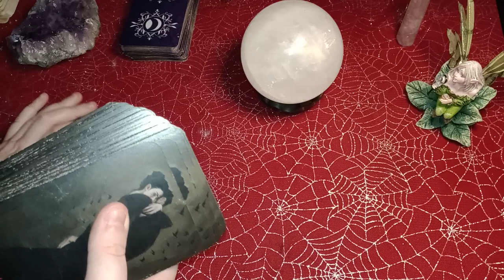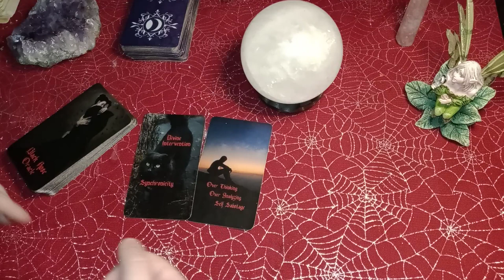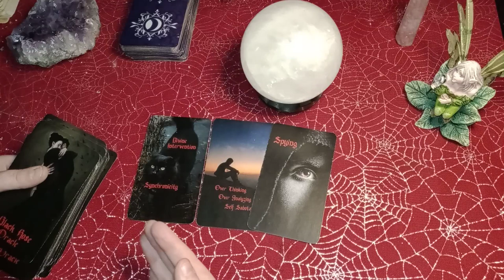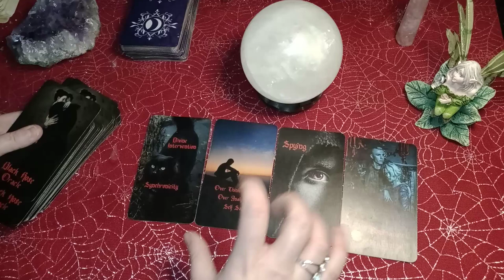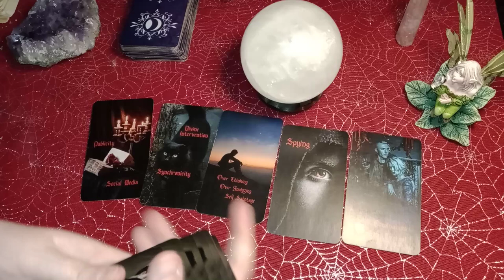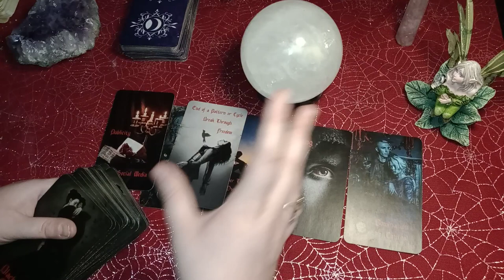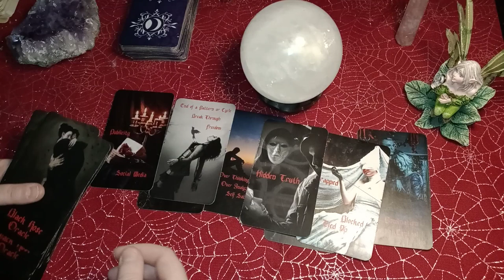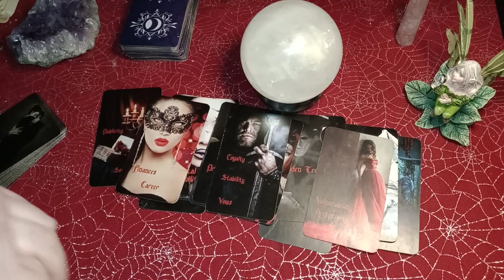PISCES - YOU KEPT HAVING TOWER MOMENTS BECAUSE YOUR GUIDES WANT YOU TO LET THIS UNFOLD NATURALLY!